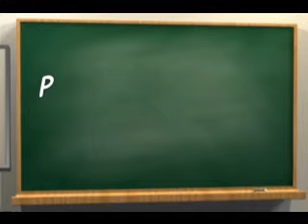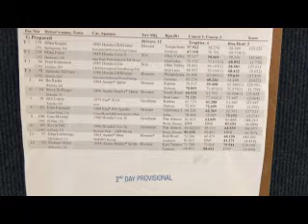2012 SCCA Nationals @ Lincoln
Here are the in-car videos of my runs at the 2012 SCCA Solo National's in Craig Way's Mighty Mouse Fiat 850 Spyder. I wound up 8th overall. The 'limited-prep' Honda's have now dominated the class for the last two or three years. Be sure to look at the pictures in another video, you won't want to miss the trip to the Smith Museum.